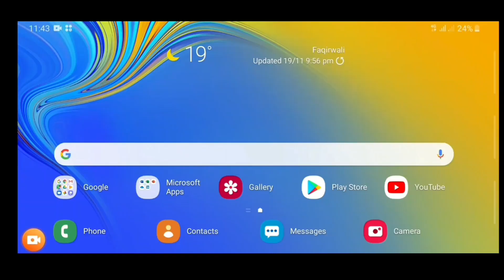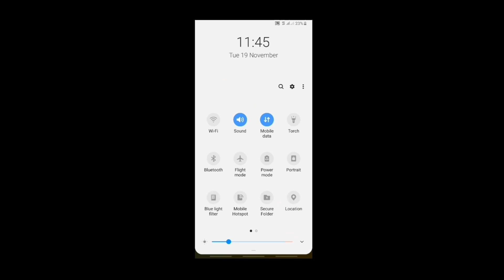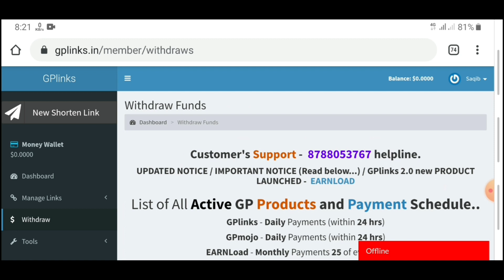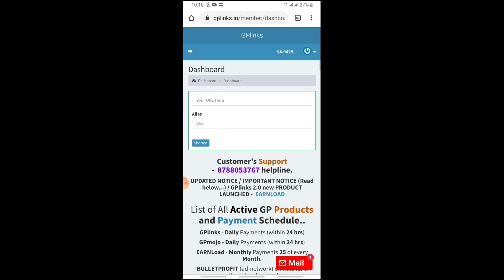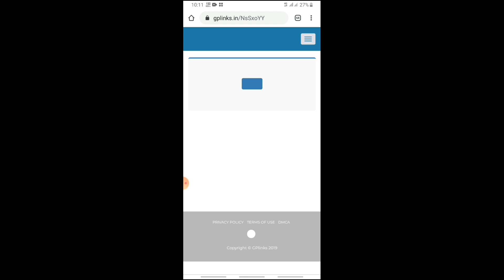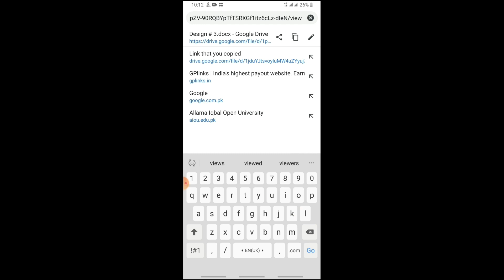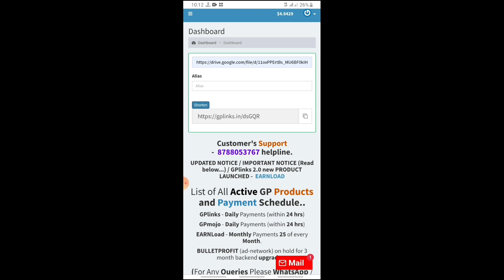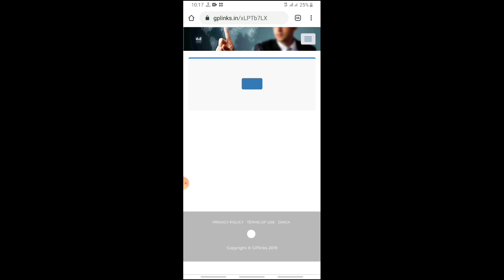101% Real with Proof | How to earn from Youtube without 4000 Watch Hours and 1000 Subscribers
In your mind a lot of question occurs like " How to earn from youtube , how to make money online, how to earn from youtube without google adsense, best online earning way" and many other like this.

So, In this video I am bring just for you a most convenient and fast online make money method with live payment proof and live withdraw proof that you can easily earn from this method.

1) How to earn from youtube without adsense.
2) How to make money online without 4000 watch hour and 1000 Subscribers.
3) Online Earning Payment Proof.
4) Online Earn Cash withdrawal Proof.
5) URL shortner websites.
6) How to earn from URL shortner.
9) Best way for online earning.